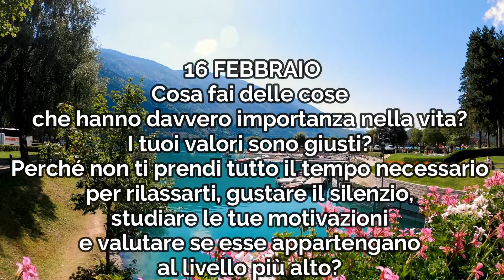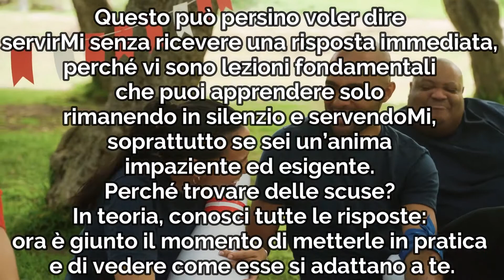LA VOCE CHE CI PARLA – 16 FEBBRAIO 2022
Cominciare la giornata «col piede giusto» è per tutti noi un bel passo avanti ! Questa meditazione quotidiana è tratta da "Opening doors within" (1986) o "Le porte interiori" (1991) di Eileen Caddy. Ogni meditazione è come un raggio di luce, una nota dal timbro sottile che imprime alla nostra vita una direzione diversa, verso una maggiore armonia. Ascoltare o leggere ogni giorno questa meditazione ci rende più leggeri, più ottimisti, e ci aiuta a rimanere centrati sull'essenziale.

Trova ogni giorno una meditazione su questo canale Youtube, dal 1º Gennaio al 31 Dicembre. Questa rubrica propone messaggi profondi, pratici e irresistibili in uno stile semplice e discreto, che ti saranno utili per la crescita e lo sviluppo spirituale quotidiano. Un successo basato su valori spirituali: amore, pace, gioia, gratitudine, unità.

Progettazione, Montaggio e Realizzazione:
"Servo inutile".